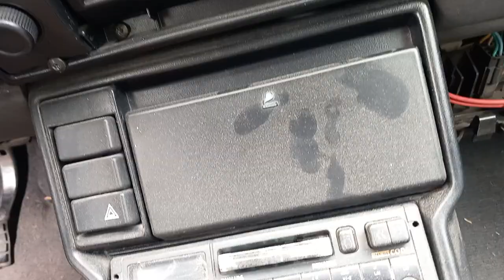Récupération de pièces r11😉